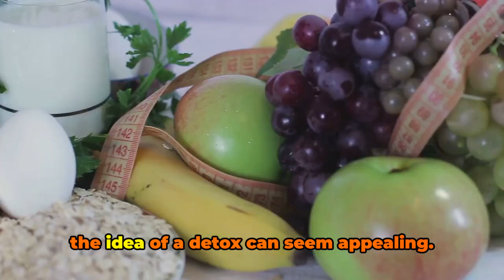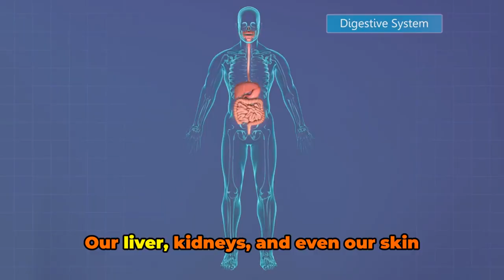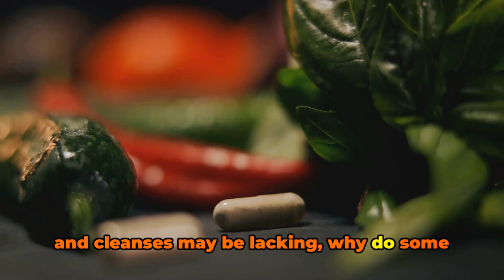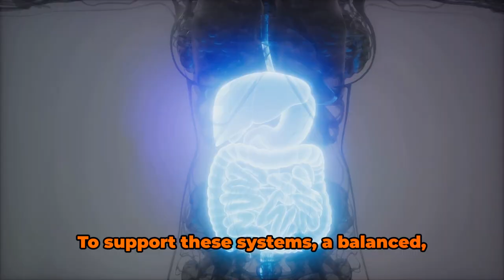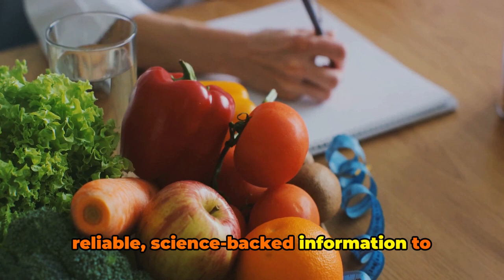“Do Detox Diets and Cleanses Really Work?”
Are detox diets and cleanses truly effective in cleansing the body of toxins and promoting overall health? In this enlightening video, we delve into the science behind detox diets and cleanses to uncover the truth. Join us as we explore the claims, evidence, and potential risks associated with these popular practices. Learn from expert insights and gain a comprehensive understanding of whether detox diets and cleanses live up to their promises. Whether you're a health enthusiast or simply curious about popular wellness trends, this video provides valuable insights to help you make informed decisions about detox diets and cleanses.